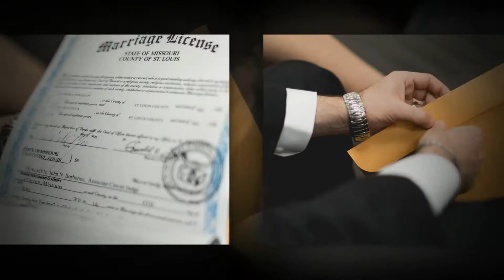Teymour and Aytan Ismailov